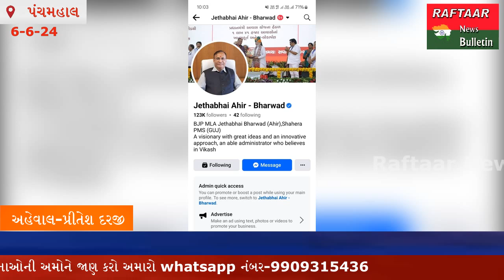PANCHMHAL- નાફેડના ચેરમેન અને ગુજરાત વિધાનસભાના ઉપાધ્યક્ષ જેઠાભાઈ ભરવાડ ની ફેસબુક ની ફેક આઈડી બનાવાઈ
નાફેડના ચેરમેન અને ગુજરાત વિધાનસભાના ઉપાધ્યક્ષ જેઠાભાઈ ભરવાડ ની ફેસબુક ની ફેક આઈડી બનાવાઈ

જેઠાભાઇ ભરવાડ ના નામની ફેક facebook આઇડી બનાવી સોશિયલ મીડિયામાં ફેક આઈડી નો ગેરકાયદેસર રીતે ઉપયોગ કરનાર સામે નોંધાઈ ફરિયાદ